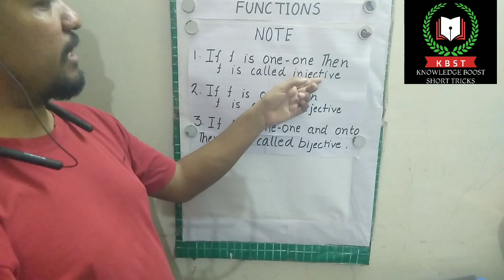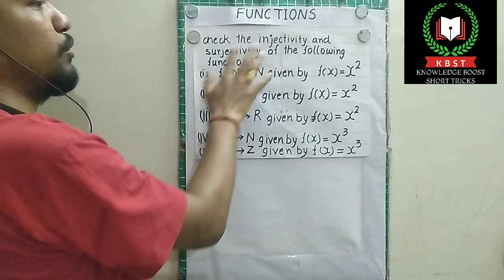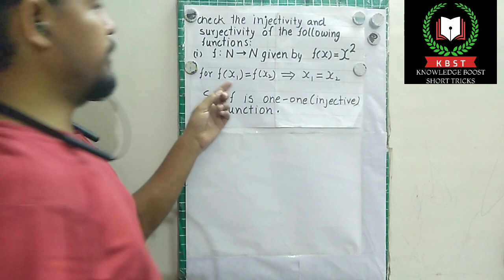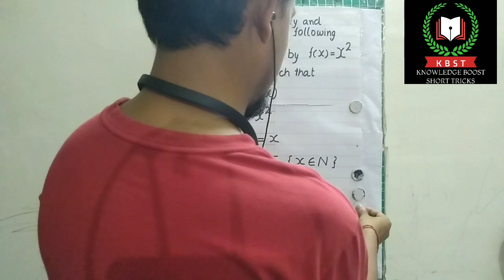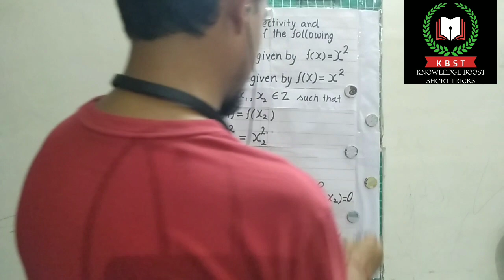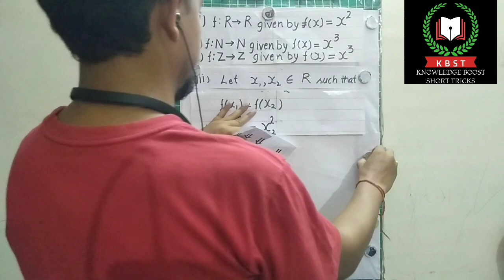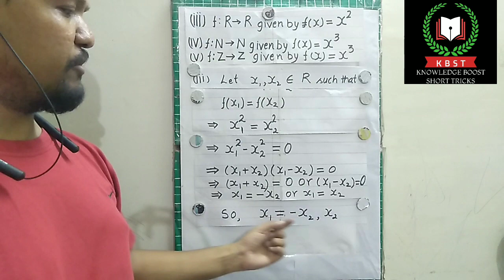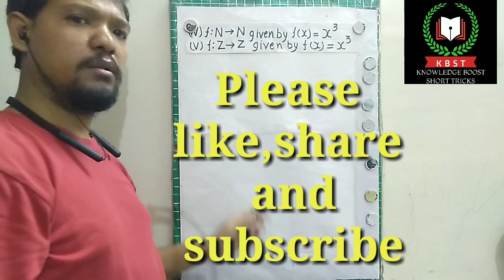Injective Function and Surjective Function |Example of one one and onto Functions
Injective Function, Surjective Function, Domain of Functions, Range of Functions